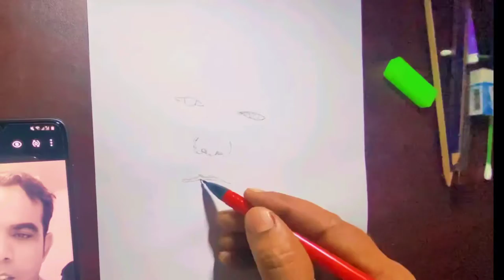TikTok star shadab jakati sketch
TikTok star sadhab jakati sketch